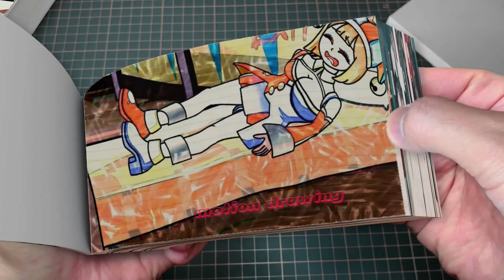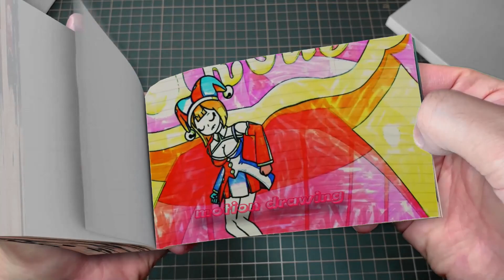84 42 THE AMAZING DIGITAL - Poor Jax & Kaufmo Rich - Pomni Will Give Priority With Whom - Flipbook